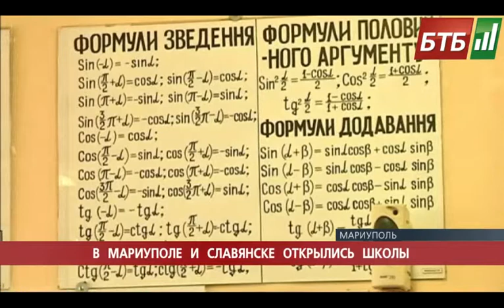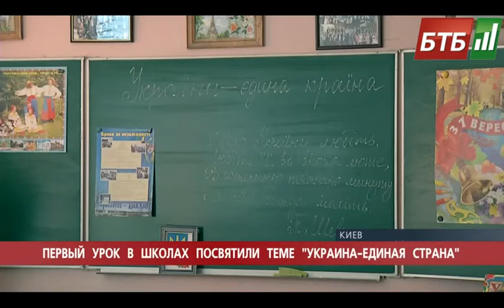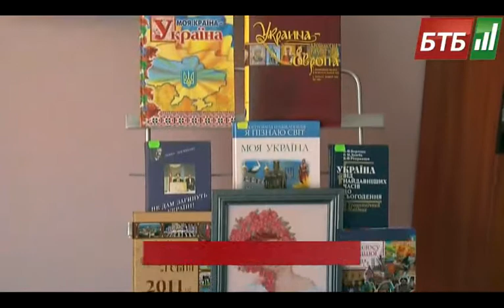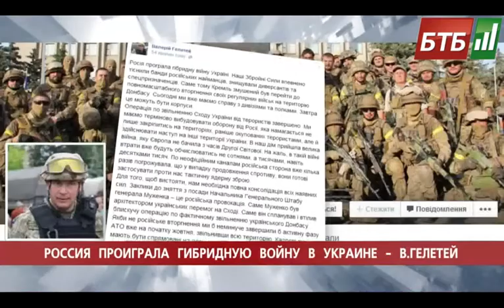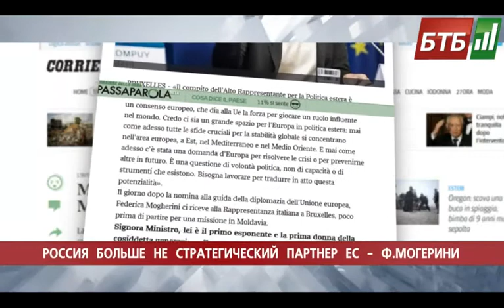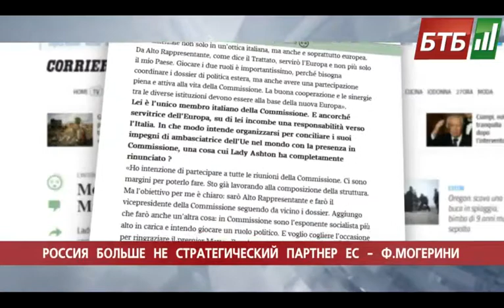Випуск 01-09-2014 о 20:00